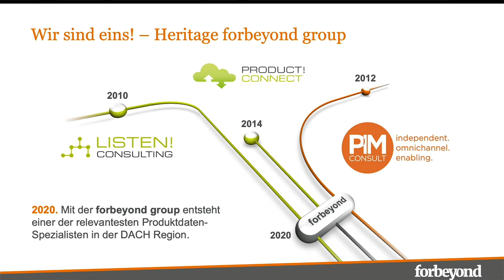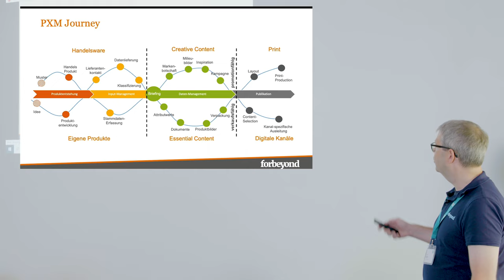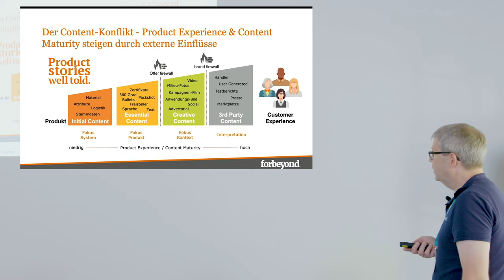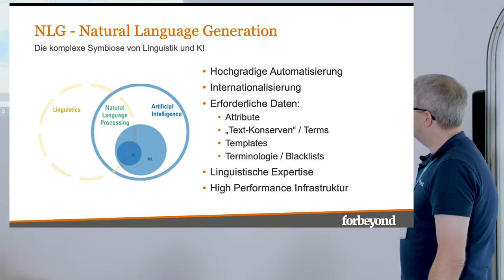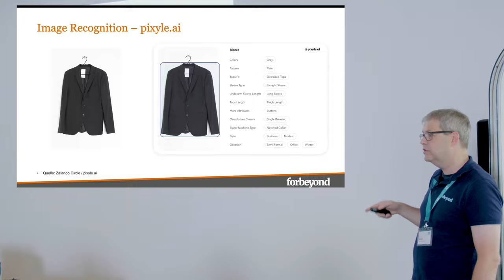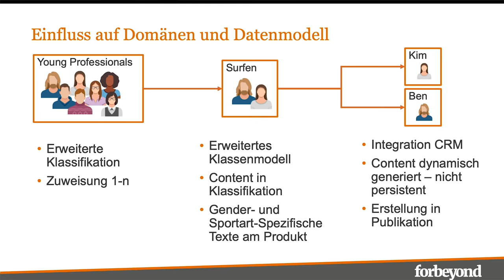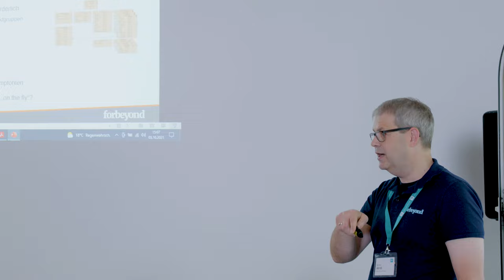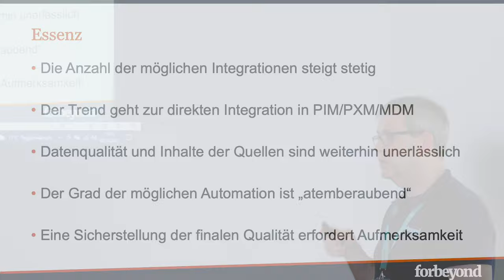10. priint:day | PXM und KI - Die nächsten PIM-Evolutionsstufen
Vision und Realität - Genau da setzt Kersten Wirth an. Er gewährt aktuelle Einblicke in den PIM-Markt und beleuchtet den Status des Konzepts PXM (Product Experience Management). Folgende Fragestellungen werden im Vortrag betrachtet:

Worin unterscheidet sich der PXM-Ansatz von PIM- und MDM-Szenarien?
Welche Rolle spielt KI und ML im Rahmen der Implementierung?
Welche Anwendungsfälle sind bereits jetzt durch künstliche Intelligenz lösbar?